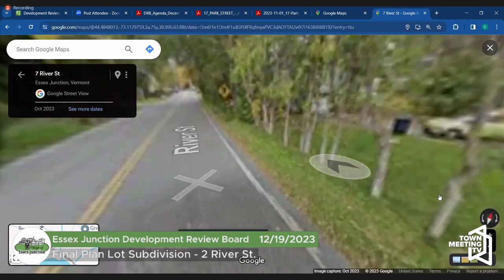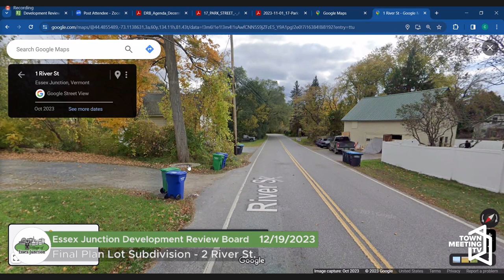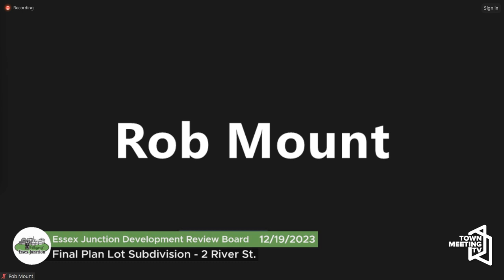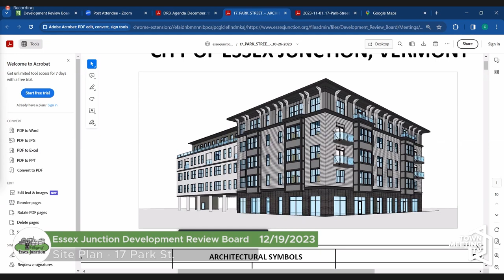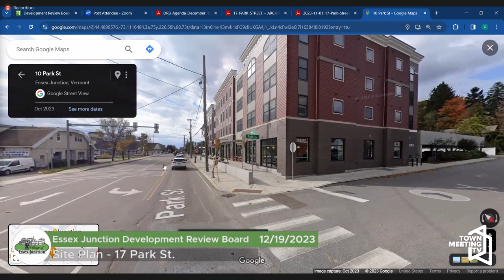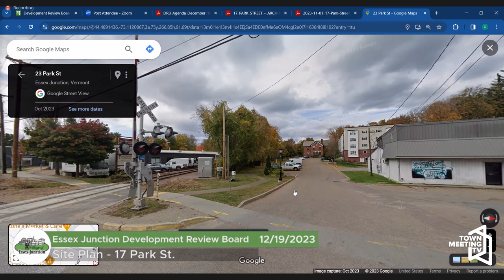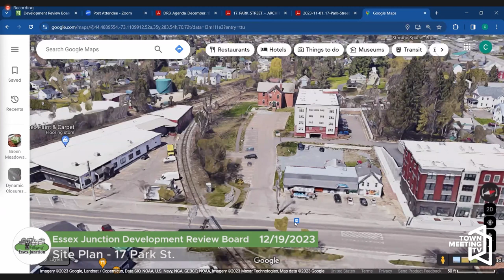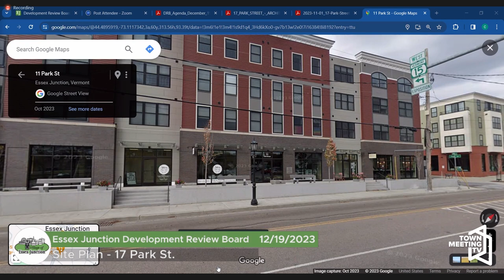Essex Junction Development Review Board - 12/19/2023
Call To Order - 0:00
Minutes - 3:20
Appeal of Violation - 8 Taft St. - 4:13
Final Plan Lot Subdivision - 2 River St. - 29:08
Site Plan - 17 Park St. - 62:46
Other Business - 127:41